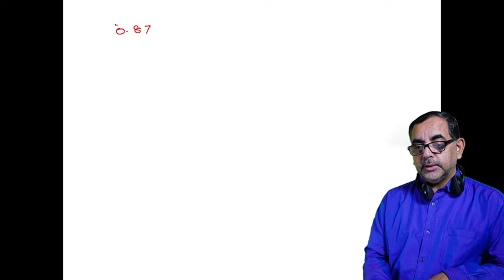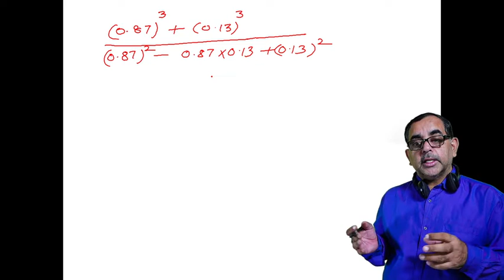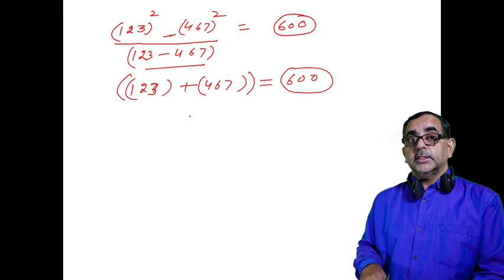Part-5, Number System for Competitive Exams using Vedic Mathematics @ Rakesh Bhatia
Vedic Mathematics is very helpful in improving the intelligence.  Everyone should learn it.